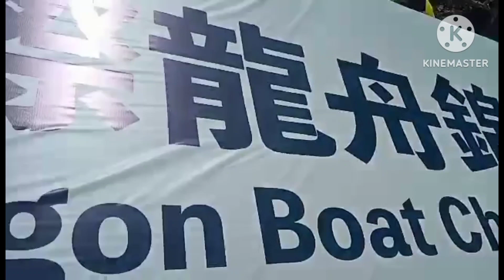HONGKONG'S INTERNATIONAL DRAGON BOAT CHAMPIONSHIP @STANLEY HK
SUN LIFE STANLEY INTERNATIONAL DRAGON BOAT CHAMPIONSHIPS.  JUNE 22, 2023 HONGKONG